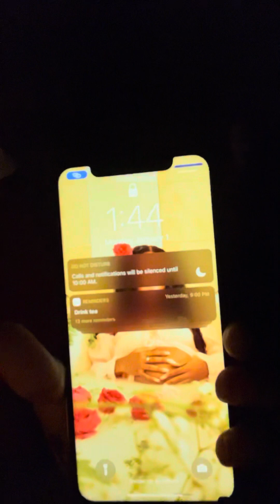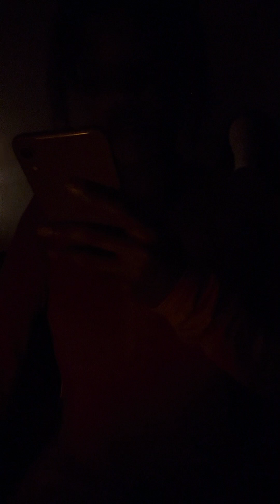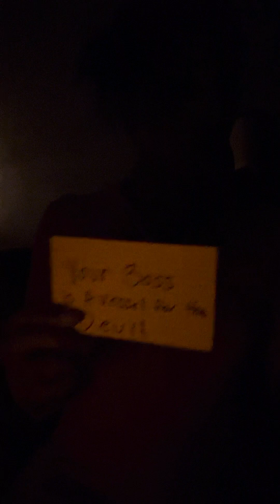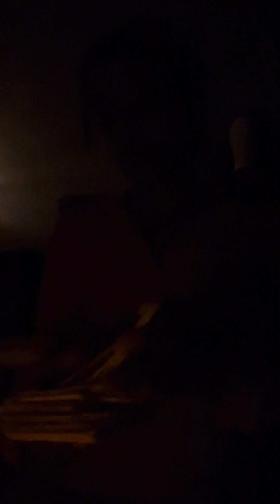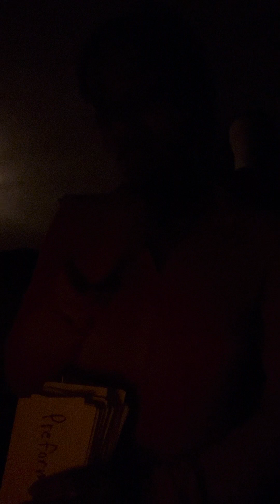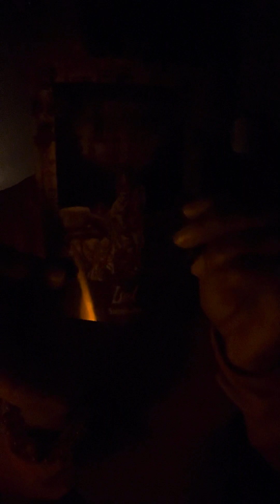They can’t escape hell🏜️hiding their hand in the ☠️🪄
SALE THIS WEEK ONLY!!!🔮🎱(12/26-1/2/24)
$18 ANY TOPIC Reads (2-3 days)
$44 Emergency Reading (LIVE VIEDO within 24 hours)

Donations/Tip are very much appreciated🥰& helps me keep creating to give back to my collective🥰